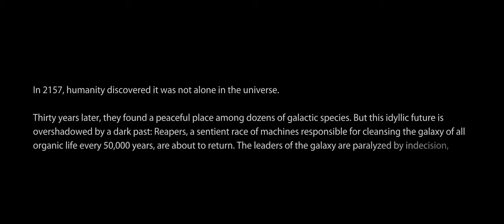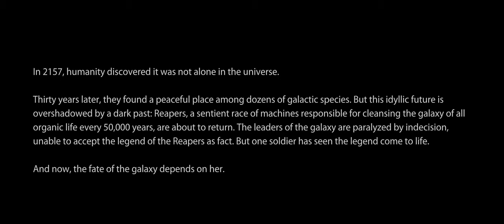Mass Effect 3 | Part 1 | Fall of Earth